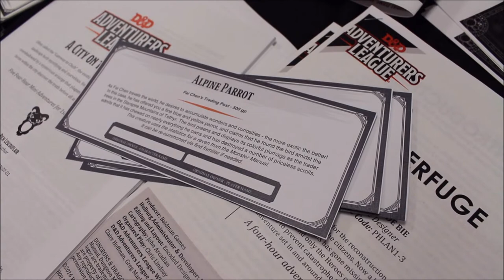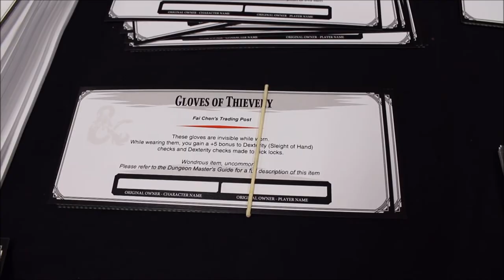Fai Chen's Fantastical Faire (D&D Adventurers League Trading Post)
This video is on Fai Chen's Fantastical Faire. The dungeons & dragons adventurers league magic item trading post at KIngscon 2017.

 Fai Chen's Fantastical Faire, D&D Adventurers League Trading Post Information;